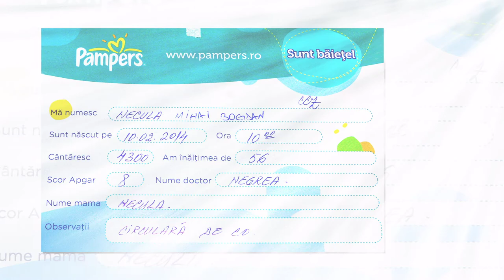Clip Botez 02 .05.2014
Increstinarea micutului Mihai-Bogdan